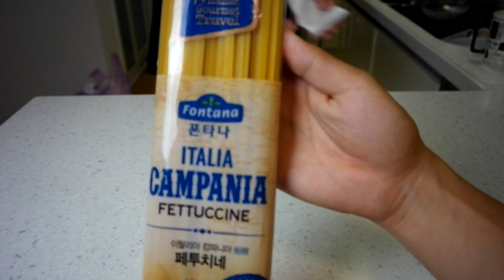아웃백 투움바 파스타 레시피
안녕하세요 랜덤주방입니다~ 오늘은 누구나 쉽게 만들수있는
랜덤표투움바파스타를 해보려 합니다. 집에 재료가 다 있다면 꼭한번 도전해보세요

*랜덤표 투움바 소스*
- 생크림 200g
- 파프리카가루 1큰술
- 케찹 1큰술
- 치킨스톡 1작은술
- 파슬리
- 간장 1큰술
- 후추
- 허브 (취향껏)
- 마늘가루

투움바파스타
1. 투움바 소스를 미리 만들어주세요.
2. 양송이,양파,마늘,쪽파를 손질해주시고 새우를 해동시켜주세요
3. 파스타면은 좋아하는 걸로 골라 삶아서 준비해주세요~
4. 팬에 기름을 넣고 마늘을 넣고 어느정도 익으면 양파,양송이,새우등을 넣고 볶아주세요.
5. 투움바 소스를 넣고 볶아주세요.
6. 파스타면을 넣고 같이 볶아주시고 마무리 쪽파를 올려주시면 랜덤표 투움바 파스타 완성~

Hello, this is Random Kitchen. Today, we're going to make it easy for everyone to make it easy.
I'm going to try a random pyo to oom bar pasta. If you have all the ingredients in your house, try it.

*Random table toow bar sauce*
- 200g whipped cream
- 1 tablespoon paprika powder
- 1 tablespoon ketchup
- 1 teaspoon chicken stock
- Parsley
- 1 tablespoon soy sauce
- Pepper
- Herb (to your liking)
- Garlic powder

Toowoomba Pasta
1. Make the Toowoomba sauce in advance.
2. Trim the mushrooms, onions, garlic, and green onions and defrost the shrimp.
3. Please boil the pasta noodles you like and prepare them.~
4. Add oil and garlic in a pan and stir-fry onions, mushrooms, shrimp, etc. when cooked.
5. Add the Toowoomba sauce and stir-fry.
6. Add pasta noodles, stir-fry together, and put chives on top of it. Then, random menu of Toowoomba pasta is complete.